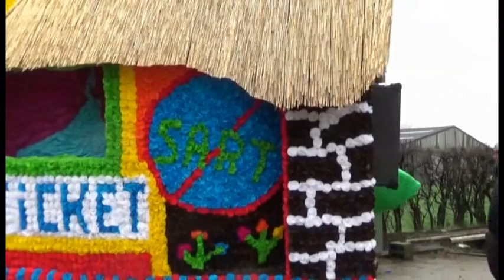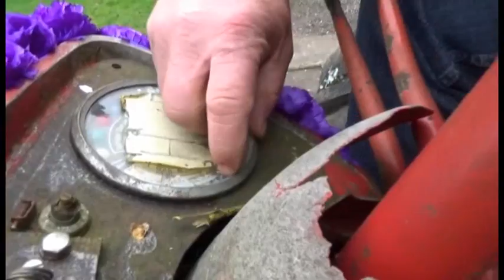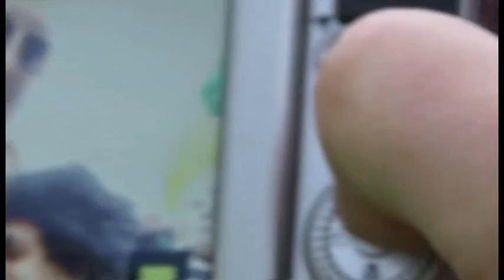Laetaré Tiège- Sart 2017 "Les potes agés"